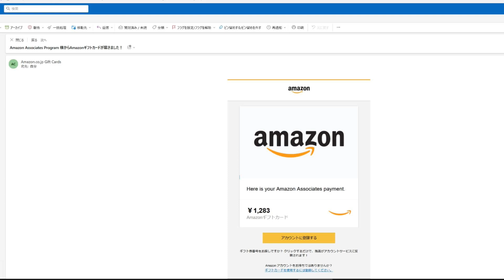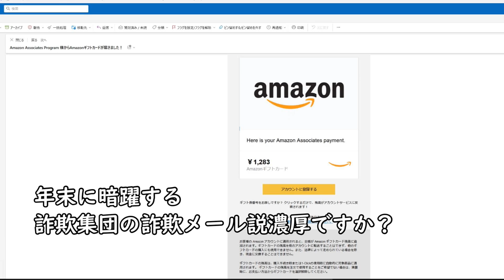差出人[Amazon.co.jp Gift Cards]から届いた件名「Amazon Associates Program 様からAmazonギフトカードが届きました！」という詐欺メール(?)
危険な匂いがプンプンするので
ボタンは押せないと思ったけれど押してみた。
その結果は
本当にamazonからのメールで
amazonギフトカードを手に入れることが出来ました
この動画参照

メールの文面はこう
›Here is your Amazon Associates payment.
›アカウントに登録する
›ギフト券番号をお探しですか？ クリックするだけで、残高がアカウント›サービスに反映されます！
›Amazon アカウントをお持ちではありませんか？
›ギフトカードを使用するには登録してください。